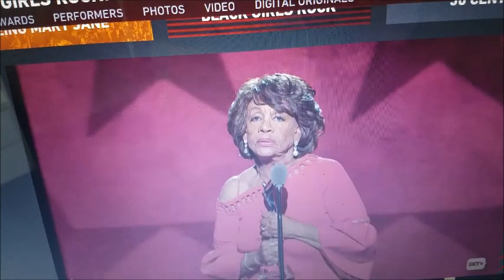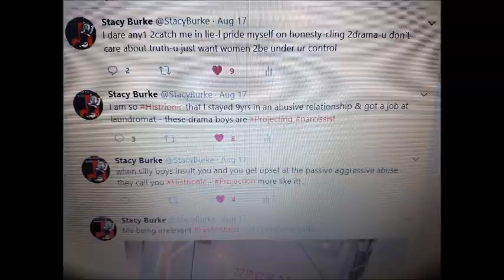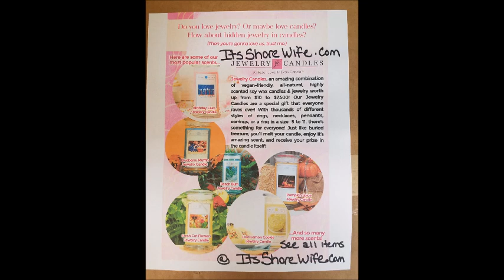Reclaiming My Time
When ppl poke a bear and get bit, why do they get mad at bear? Why not poke bear in 1st place?
-Mail: Stacy Burke
5318 E. 2nd st. #129